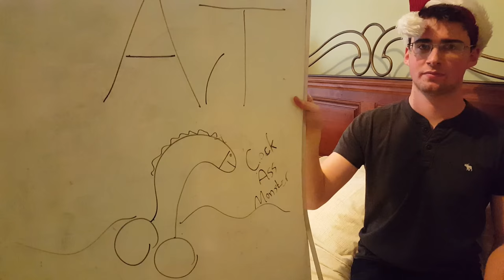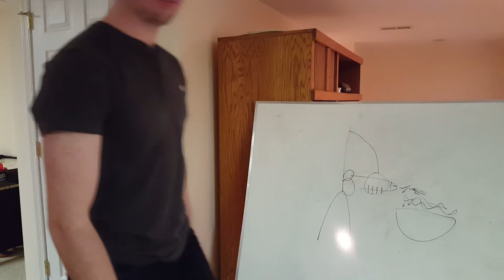How the Dinch Stole Christmas - A Grinch Parody and Song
Pags, Joe, and Owen get in the Christmas spirit this year with some gaming and decorating, but find out Randy has a new story to tell! Though it seems this time Dincher has a few ideas of his own for this year's Christmas celebration. Watch this new Christmas story and song unfold with us, and have a great holiday season!

People involved:
Pags: Wrote the script
Randy
Joe: Wrote the song
Dincher
Owen